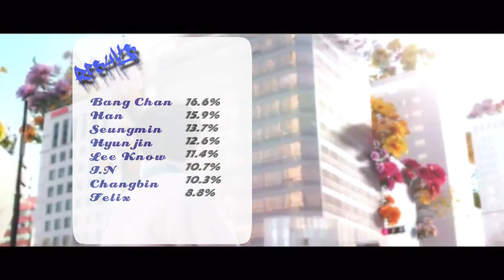How Would Stray Kids Sing “My Treasure” by TREASURE | Line Distribution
Leave request